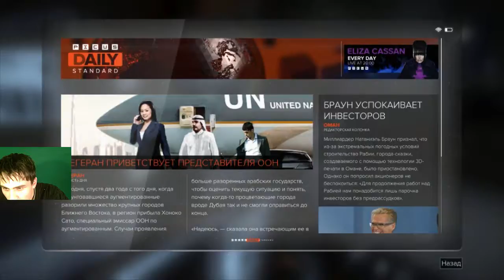Первый взгляд на Deus Ex: Mankind Divided